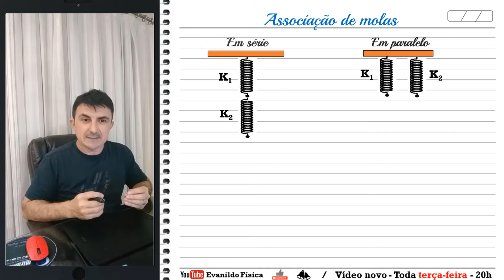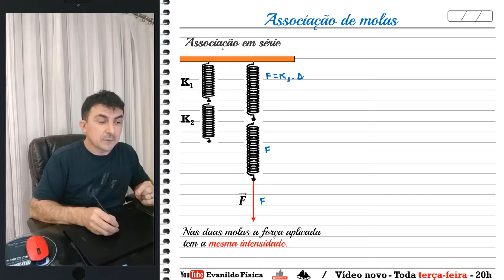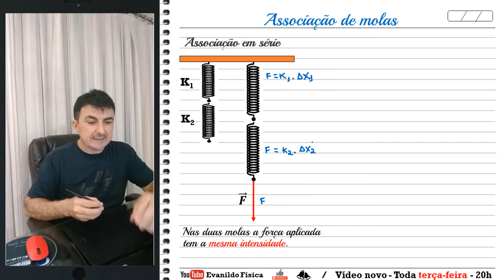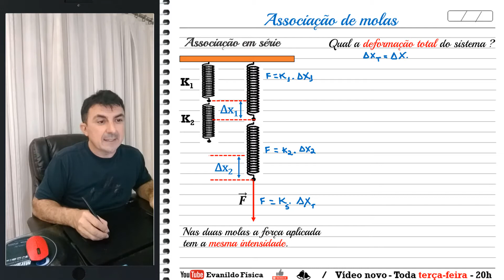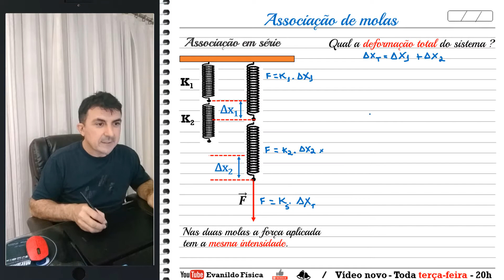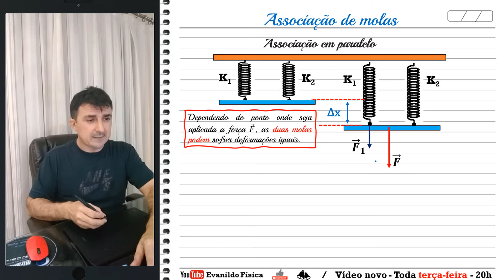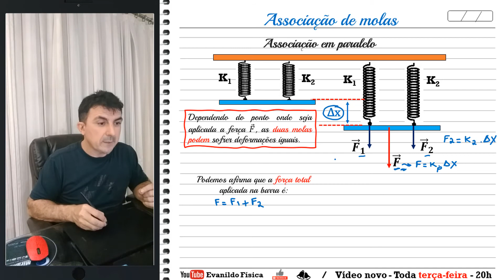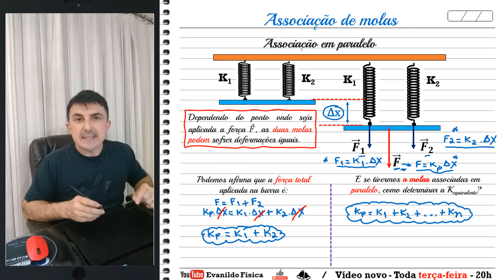Associação de molas publicação - Força elástica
Olá,

Neste vídeo, estudaremos as associações de molas em série e em paralelo. Aqui na descrição, disponibilizei os slides em PDF.